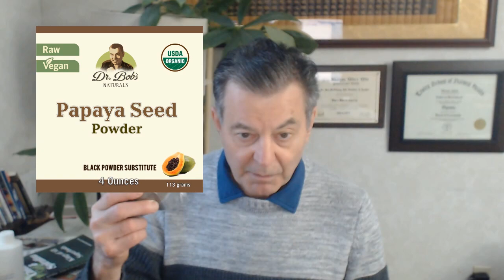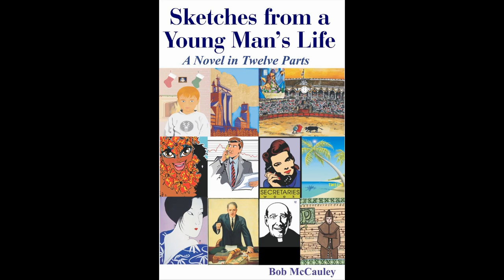How To Rid The Body Of Parasites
PHYSICAL BOOKS

Cure In The Mirror - Nature's Protocol For Surviving Cancer:

Facebook.com/watershedwellnesscenter
Dr. Bob's Twitter - @bobmccauley51